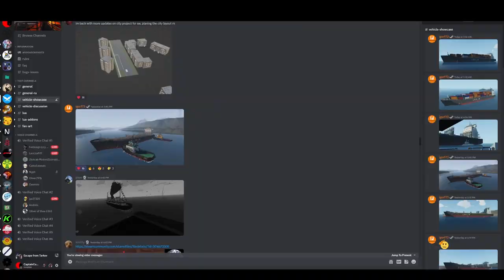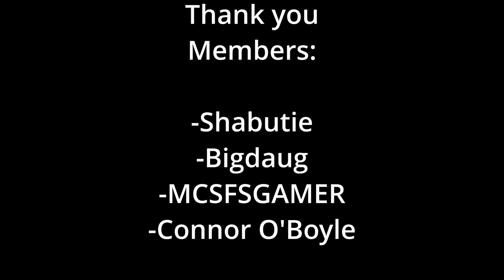Stormworks Weekly Update: DLC Announcement 8/25/23 at 1600z